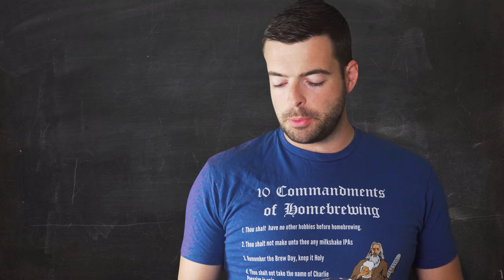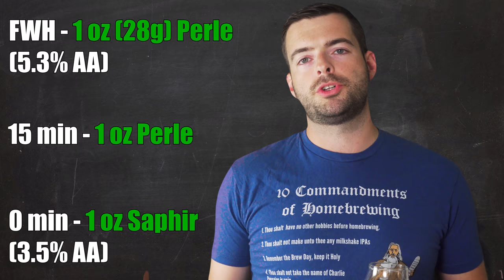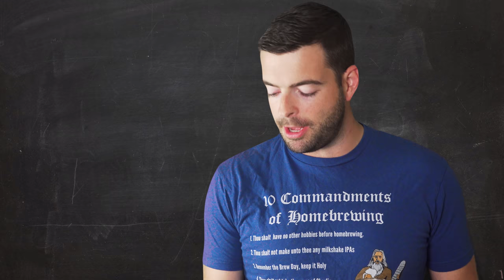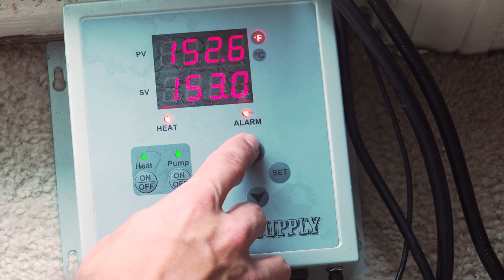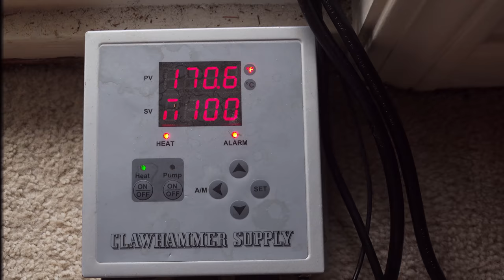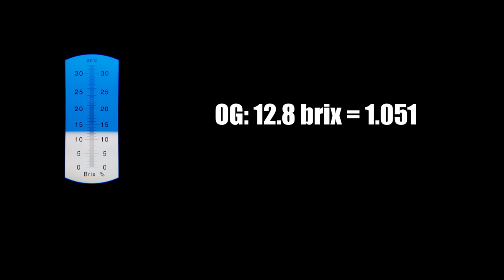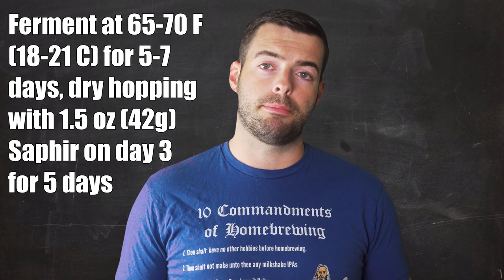ITALIAN PILSNER: IT'S NOT PERONI! | A HOPPY Modern Take on An Old Style | DRY HOPPING A Pilsner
The Italian Pilsner is one of the coolest kinds of Pilsner available nowadays. This is NOT Peroni! This beer takes the experience of a kellerpils and amplifies it by layering on modern european hops and delivering an overload of noble hop character. This is easily my favorite pilsner I've made in this series overall!

Recipe for 5 gallons, your efficiency may vary:

"Signore Vespa"

5.5% ABV          35 IBU

10 lb Weyermann Barke Pilsner (97.6%)
0.25 lb Weyermann Caramunich I (2.4%)

Single Infusion Mash at 152 F (65 C) for 60 min

Water (ppm): Ca: 12, Mg: 3, Na: 9, SO4: 13, Cl: 21, HCO3: 23
Add 1g Epsom, 1g CaCl, and 1g Baking Soda to 8 gal (30 L) of distilled water.
Adjust mash pH to 5.2-5.5 with lactic acid if needed.

60 minute boil
FWH - 1 oz (28g) Perle (5.3% AA)
15 min - 1 oz Perle
0 min - 1 oz Saphir (3.5% AA)

Dry Hop with 1.5 oz (42g) Saphir during primary fermentation for no more than 5 days

OG: 1.051

Yeast: Saflager W-34/70 Dry Lager Yeast

Ferment at 65-68 F (18-20 C) for 7-10 days, allow a diacetyl rest if needed.

FG: 1.009
0:00 Intro and Welcome
0:43 Style Description and Approach
5:00 Recipe
8:19 Mash
9:41 Boil and Yeast Pitch
10:42 Fermentation Plan
14:35 Fermentation Follow-Up
15:52 Pour and Tasting Notes